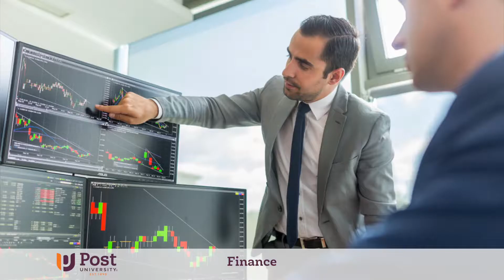Finance Degree | Post University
Phil Dawson, Post University program chair, emphasizes practical preparation as one of the differentiators between this Finance program and those offered at other universities.